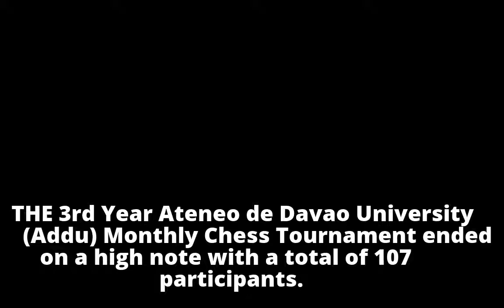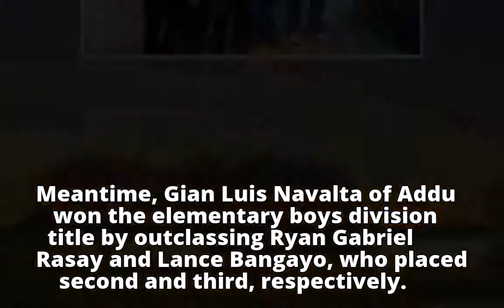Addu monthly chess tourney a successAddu monthly chess tourney a success